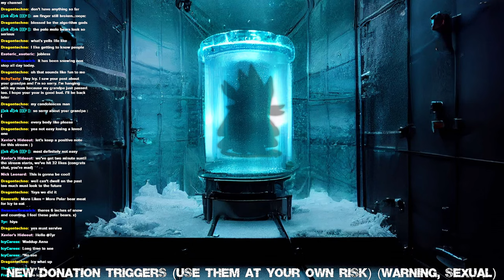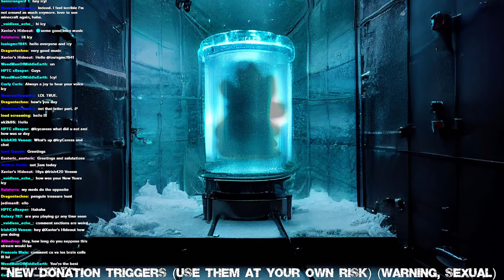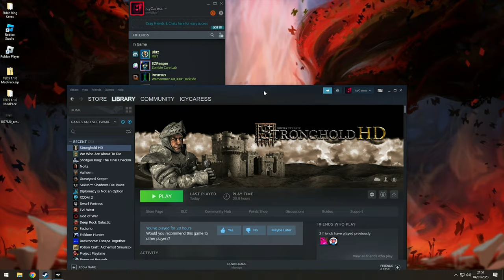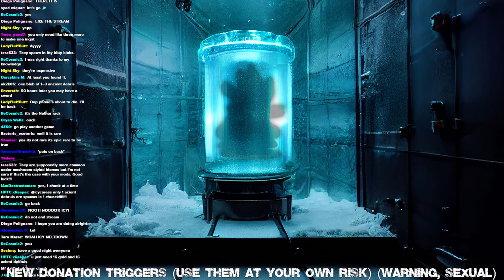Gearin' Up for Vault Hunting in Minecraft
Minecraft is a sandbox game developed by Mojang Studios. The game was created by Markus "Notch" Persson in the Java programming language. Following several early private testing versions, it was first made public in May 2009 before being fully released in November 2011, with Notch stepping down and Jens "Jeb" Bergensten taking over development. Minecraft is the best-selling video game of all time, with over 238 million copies sold and nearly 140 million monthly active players as of 2021, and has been ported to several platforms.

In Minecraft, players explore a blocky, procedurally generated 3D world with virtually infinite terrain and may discover and extract raw materials, craft tools and items, and build structures, earthworks, and simple machines. Depending on their chosen game mode, players can fight hostile mobs, as well as cooperate with or compete against other players in the same world. Game modes include a survival mode (in which players must acquire resources to build in the world and maintain health) and a creative mode (where players have unlimited resources and access to flight). There is also a wide variety of user-generated content, such as modifications, servers, skins, texture packs, and custom maps, which add new game mechanics and possibilities.

Minecraft received critical acclaim, winning several awards and later being cited as one of the greatest video games of all time. Social media, parodies, adaptations, merchandise, and the annual Minecon conventions played prominent roles in popularizing the game. The game has also been used in educational environments to teach chemistry, computer-aided design, and computer science. In 2014, Mojang and the Minecraft intellectual property were purchased by Microsoft for US$2.5 billion. Several spin-offs have also been made, including Minecraft: Story Mode,[i] Minecraft Dungeons, Minecraft Earth, and the upcoming Minecraft Legends.